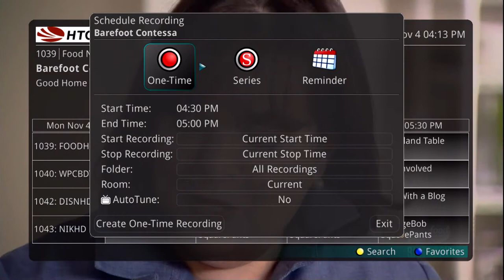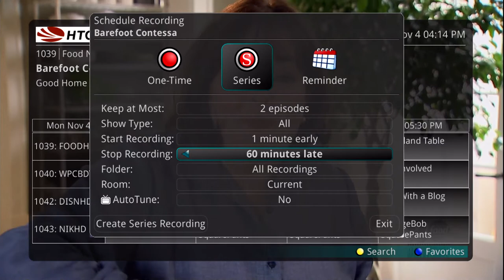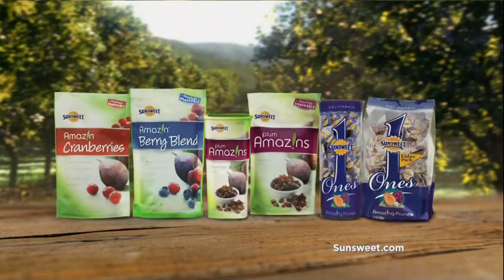Aurora TV Demo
A short demo of Aurora TV and our new powerful HD Whole Home DVR